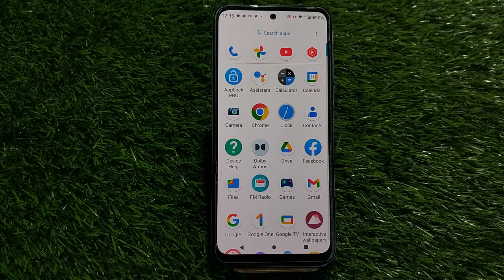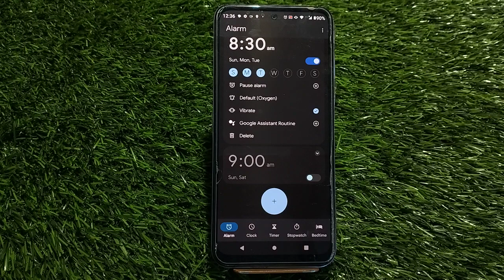how to set alarm in Moto E22 , How to set alarm Moto E22 , how to set alarm in Moto E22,